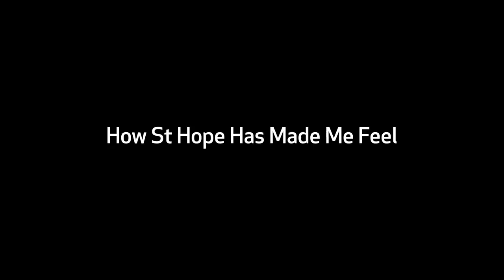Gloria: Dental Services At St. Hope Foundation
Gloria talks candidly about her experiences utilizing Dentistry Services at St. Hope Foundation Health Centers.

For more information about at Dentistry Services at St. Hope, visit our

Video By:
Troyboyjr Productions